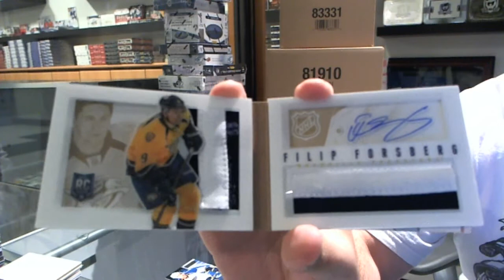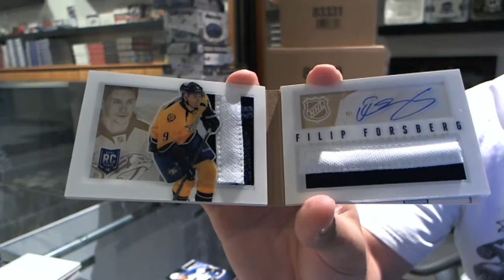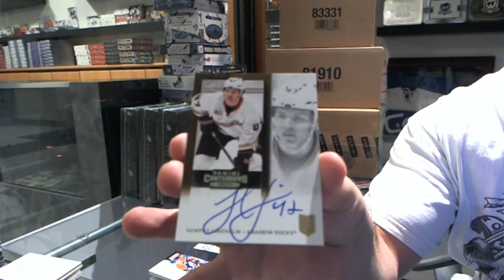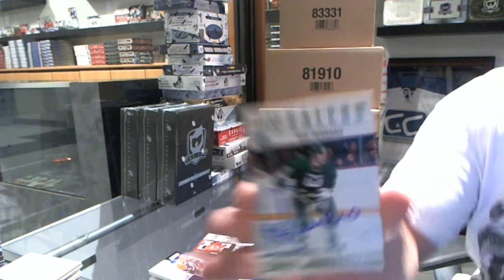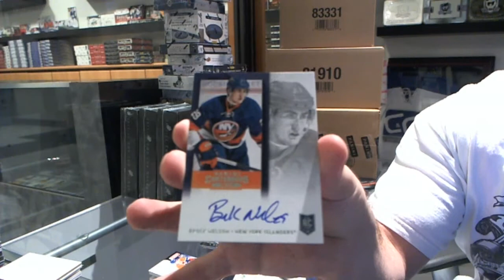dirt's 13-14 Playbook & Contenders Hockey 2 Box Break